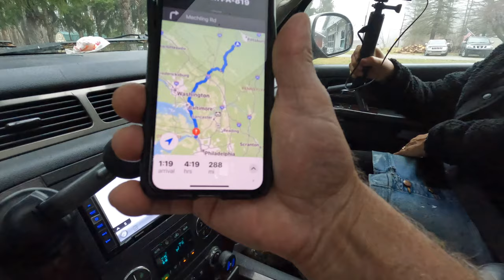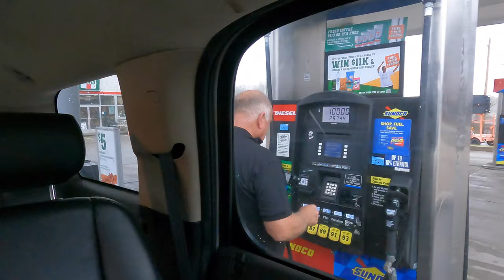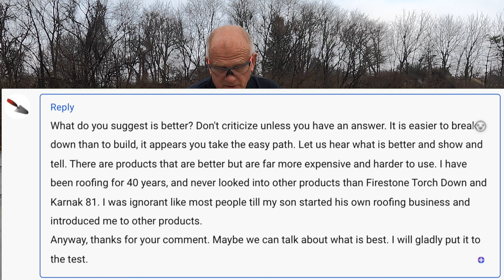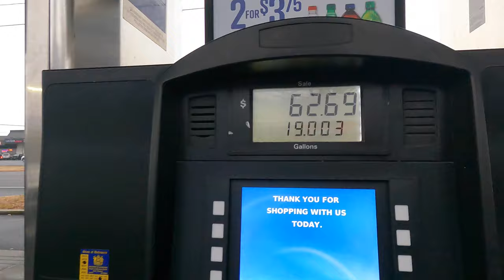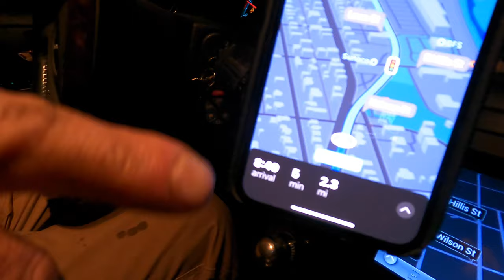12 Hour trip to Deleware to do a 10 minute Repair on a Metal Roof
We drove 12 hours to repair a few holes in a metal roof. See what it takes to keep your word to a customer.